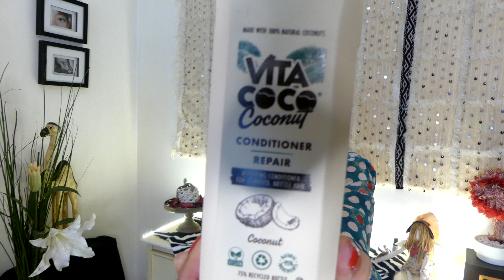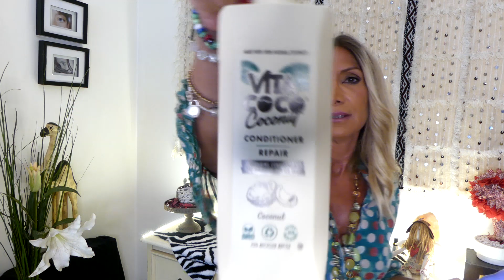HAUL PRIMOR !!Y. PRODUCTOS POR MENOS DE 4 €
Hola de nuevo a tod@s, hoy os enseño algunos productos de Primor, tenía muchísimas ganas de probarlos 😉. Espero que os guste y como SIEMPRE Un besote muy muy grande 😘😘.